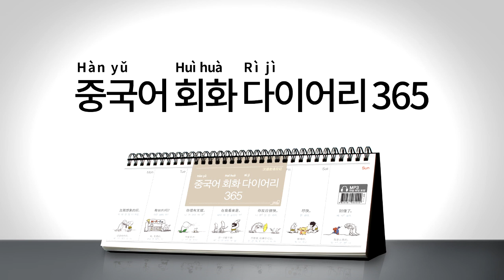2017년 회화 다이어리365 중국어 010